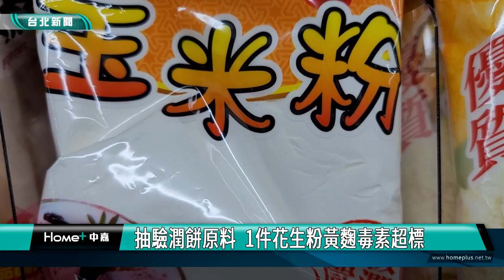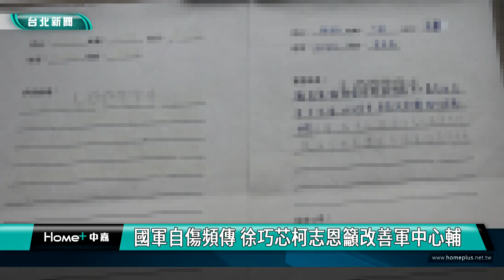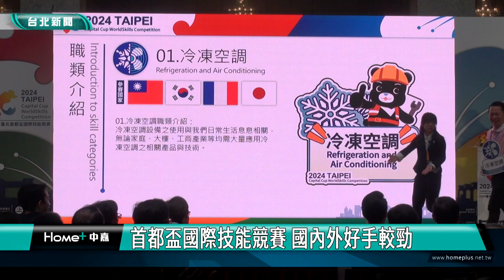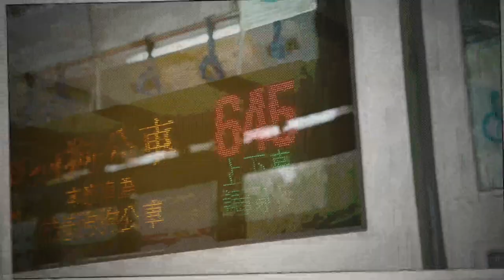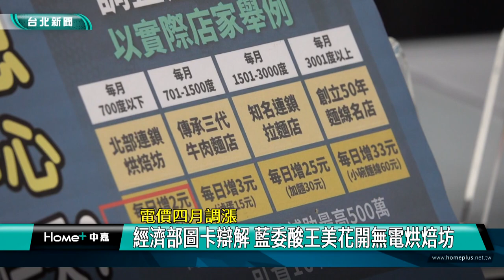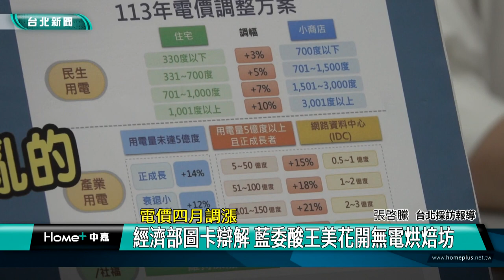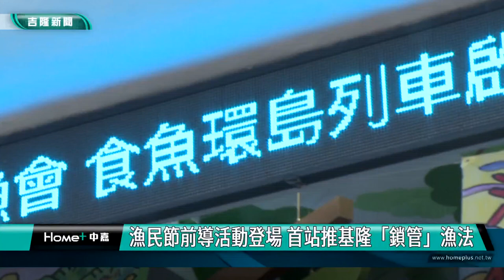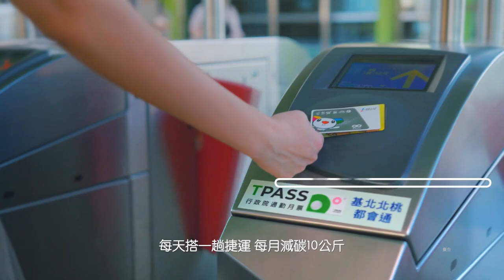中嘉台北新聞-20240327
00:21 抽驗潤餅原料  1件花生粉黃麴毒素超標
04:14 首創三貓處方箋  「喀嚓」拍照拿好禮
08:13 國軍自傷頻傳 徐巧芯柯志恩籲改善軍中心輔
14:33 黑幫扮法師誆賣生基位憑證 20人遭騙6千萬
17:37  首都盃國際技能競賽 國內外好手較勁
25:57  建成公園親子野餐日  同在一起chill嗨嗨
29:04  舞王世界公開賽30號登場  30國好手參賽
34:31 電價四月調漲-經濟部圖卡辯解 藍委酸王美花開無電烘焙坊
40:24 謝國樑頒獎! 三位學子通過總統教育獎初審
43:48 基隆「食魚環島列車」啟動 首站國小宣導
51:14 準備好了 區公所規劃電動機車申請櫃檯

臉書追起來
Home 中嘉- 吉隆有線電視

趣聞不漏接
吉隆官網(中嘉新聞)

喜歡看電視?